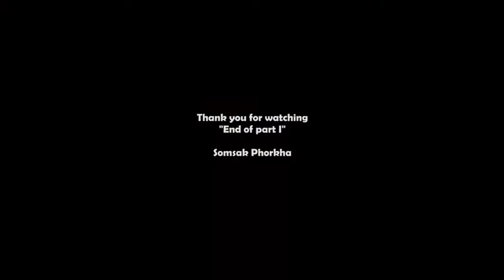Ake Shoot #29: GoPro GowithMe @ Lepi Island Part I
This video was shot by used GoPro Hero3 White Edition during my trip to "Koh Lepi" or Lepi Island back to Month of December 2012.

You can't hear the sound nice and loud because of GoPro itself was sit inside the waterproof housing, sorry about that.